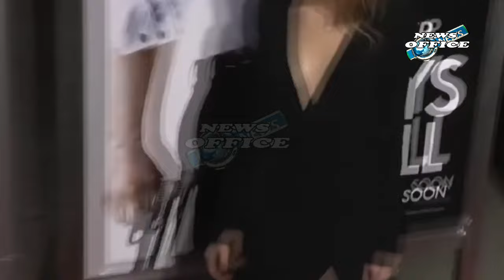Where Amber Heard Is Today 2 Years After Johnny Depp Defamation Trial Exclusive